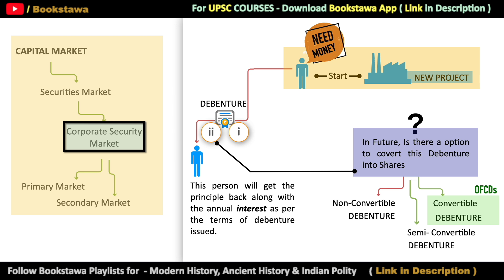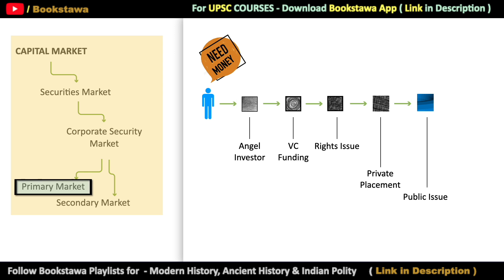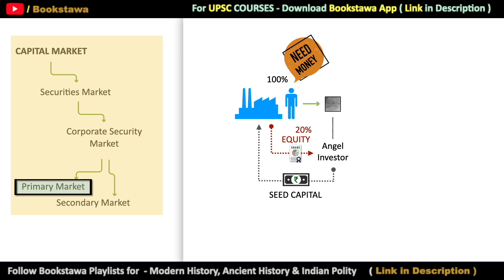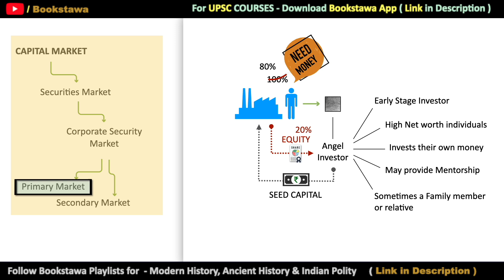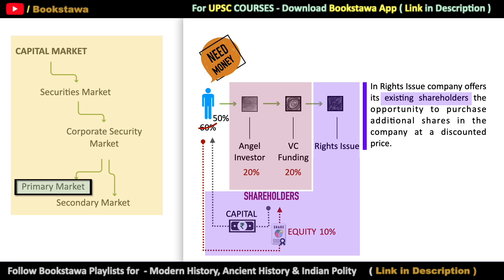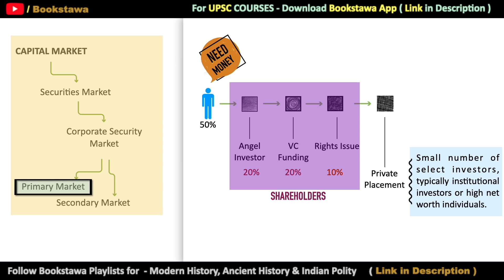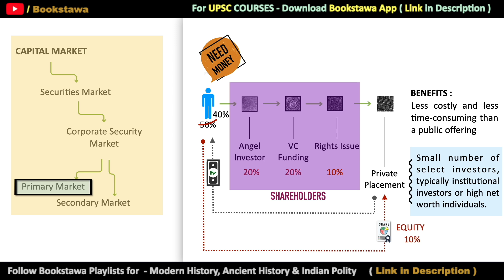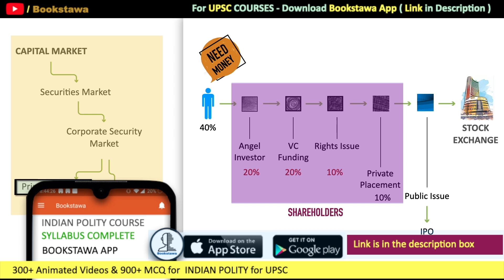Funding for business start ups EXPLAINED - Shares & Debentures | Angel Investor | VC Funding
This video covers all following topics of Shares & Debentures - Corporate Security Market, through which you raise funding for startups in india
Shares & Debentures | Angel Investor | VC Funding | Rights Issue | Private Placements

00:00 - Instruments of Security Market
00:34 - Debentures
01:16 - Types of Debentures
02:57 - Shares
04:40 - Angel Investor
06:18 - VC Funding - Venture Capitalists
07:23 - Rights Issue
08:46 - Private Placements
09:47 - Private Placements vs IPO - Public Issue

angel investor, angel investment in hindi,
, venture capital, get funding for my startup, angel investment process,
how angel investors work, how to approach angel investors in india, how to approach angel investors, how to approach angel investors on linkedin, angel investing apps, best angel investors in india, angel investment network,

Check the video to get an in-depth knowledge on this topic in an animated format.